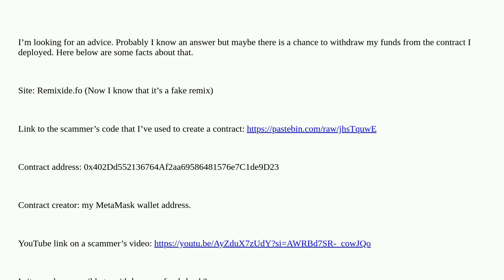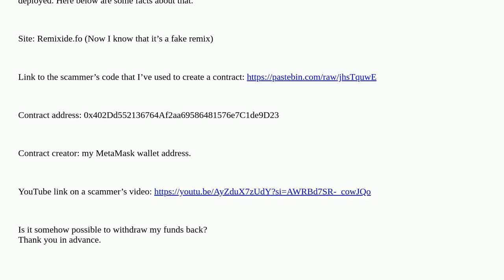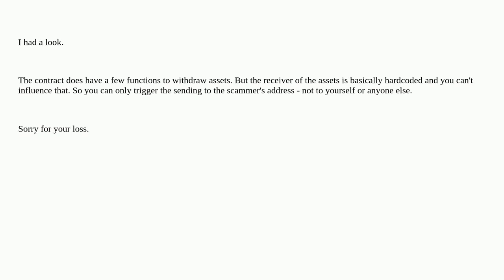Ethereum: Scammers trap. Need help with funds withdrawal from a contract that was deployed by me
Scammers trap. Need help with funds withdrawal from a contract that was deployed by me

A special thanks goes out to the community

  remix solidity-0.6.x